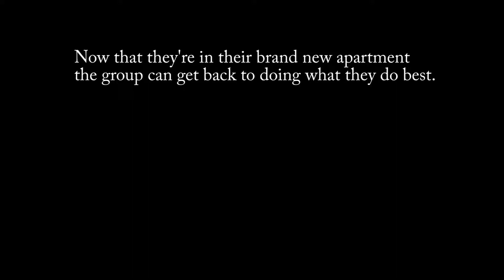Week Three - The Cooking Challenge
Sarah learns about local food, Micah and Moss make some challenging
recipes, and dance parties ensue.